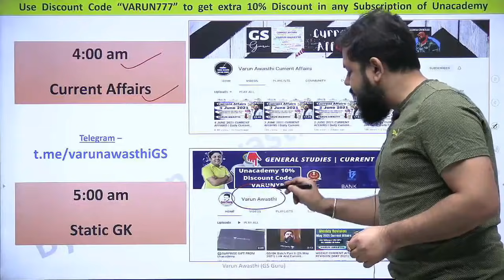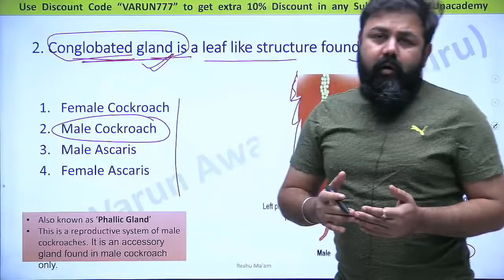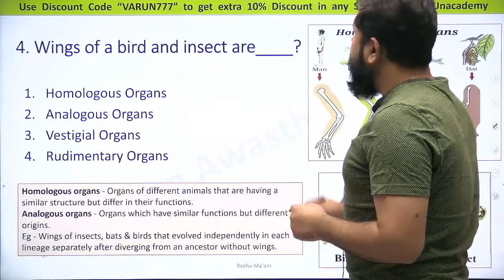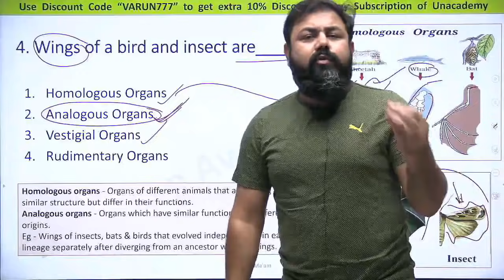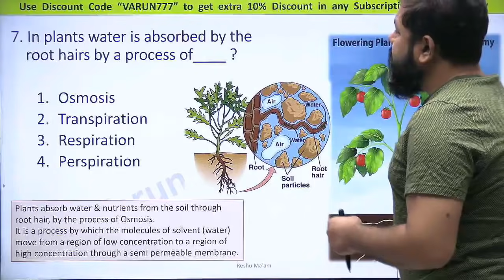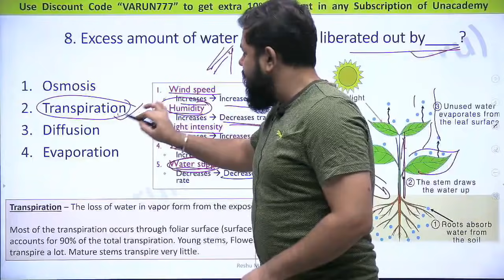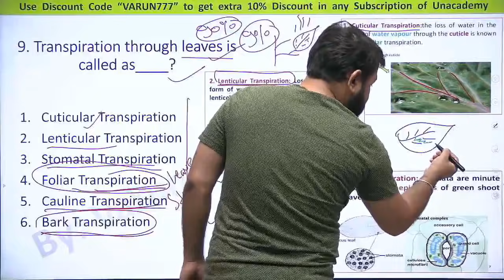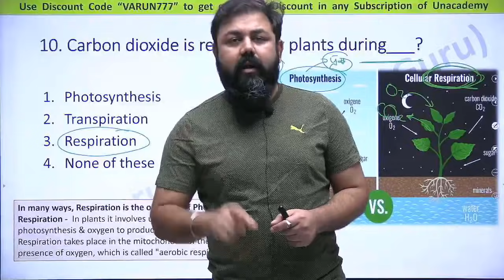CLASS 44 - DAILY STATIC GK SERIES FOR ALL EXAMS- VARUN AWASTHI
2020 पिछले एक साल के सभी Important करंट अफेयर्स मैराथन - RRB NTPC, DELHI POLICE, SSC, IBPS, DRDO, CDS: